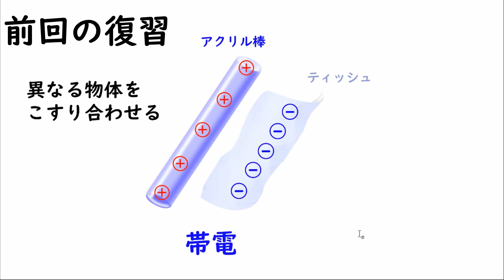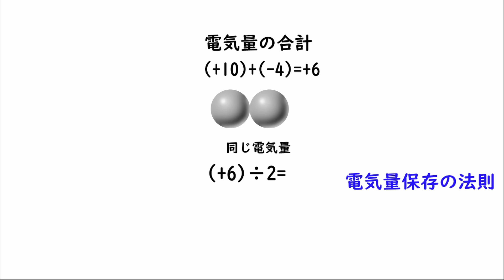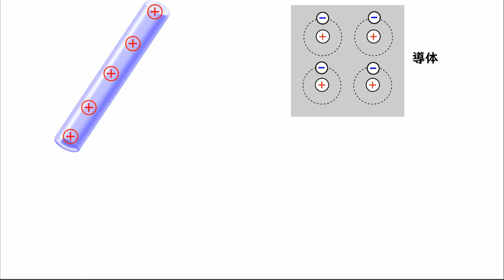2・電気量・導体・不導体【高校物理・電験三種・かんたんすぎる電気】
超ゆるいが無駄のない教則動画。
0:00　復習
0:28　電気量の計算
1:22　導体・不導体
1:58　静電容量・誘電分極
物理・電験三種・理論・電気磁気学・静電気・電気量・導体・自由電子・不導体・静電誘導・誘電分極